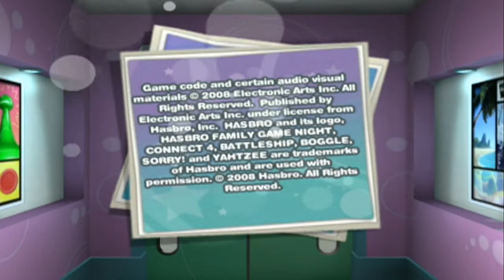Gaming Roulette Episode 16: Nick vs. Ethan | Boggle (Wii)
Commentators: Pat, Mike, Nick, Ethan, Christian
Editor: Nick

Well, we got another odd ball.  Mike's huge list of games now drew Family Game Night, Boggle to be more specific.  Now Nick and Ethan face off in a battle of wits, something we aren't that good at.  Watch us struggle in Episode 16 of Gaming Roulette!!